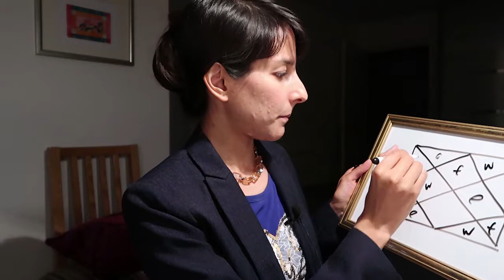Anger as a healing energy // anger in astrology charts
Is anger really all that bad? Plus, is it possible to identify an angry person just by looking at their astrological charts? In this video, we'll explore the nature of pure anger in an astrological sense and you'll see how this vital energy can help you be creative and lift off to new heights.